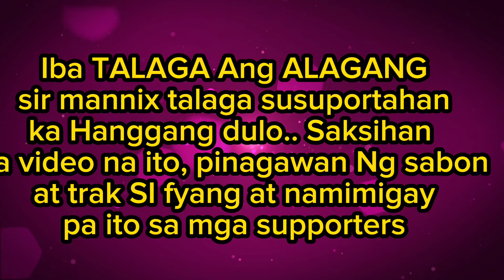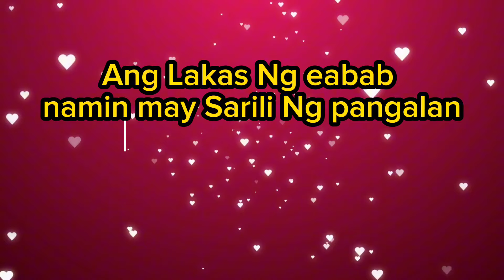Fyang SOAP DINUMOG 😱 Sir mannix pinagawan Ng TRAK at NAMIGAY Ng sabon#fyang